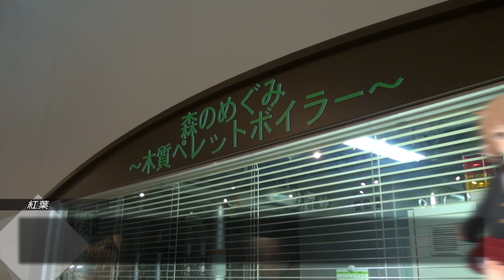業務用カメラで動物園を撮ってみる(1)【LuminousDiary_208】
( ﾟдﾟ)せっかくのNXCAM。やっぱりアニマルビデオでその実力を測りたい。
というわけでやってきたのは円山動物園でした。

　Breakthrough_ace.輝鳴
●キャラクターデザイン・キービジュアル：
　そらのん
●ルミ・ミレーニア オリジナルキャラクターデザイン：
　なか